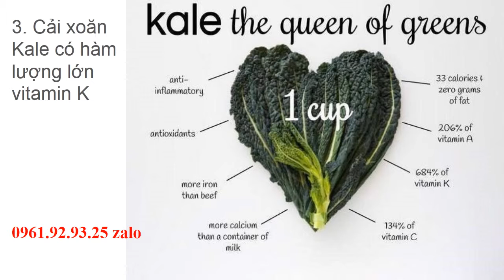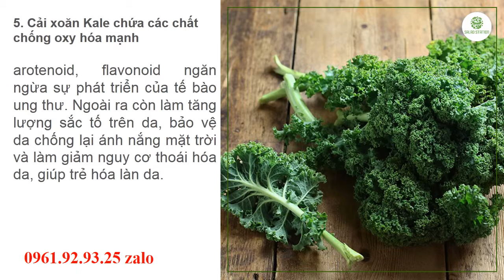Mua Hạt Giống Cải Kale 0961929325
- 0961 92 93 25 (zalo) Cung cấp hạt giống măng tây xanh nhập khẩu chất lượng sỉ & lẻ toàn quốc. Hướng dẫn trồng, chăm sóc măng tây cho năng suất cao